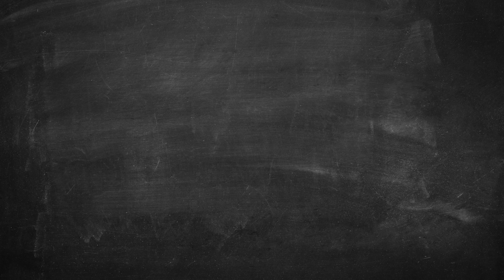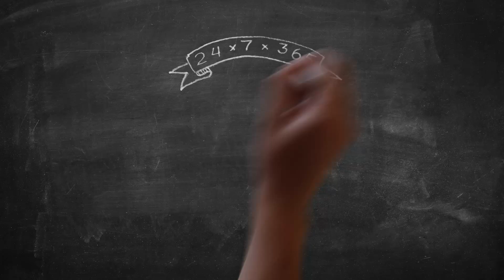Rackspace Private Cloud Overview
Rackspace Private Cloud is powered by OpenStack and delivers the agility and efficiency of a public cloud combined with the enhanced security, control and performance of a dedicated environment.  This video provides an overview of all of the Rackspace Private Cloud benefits.